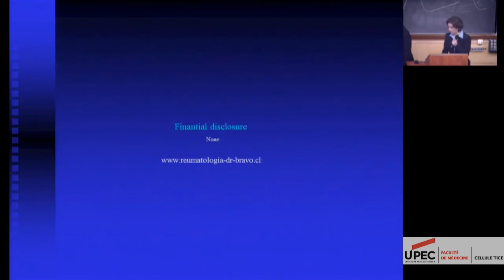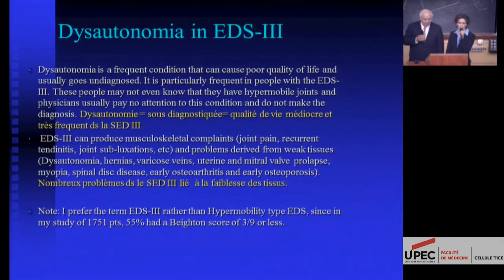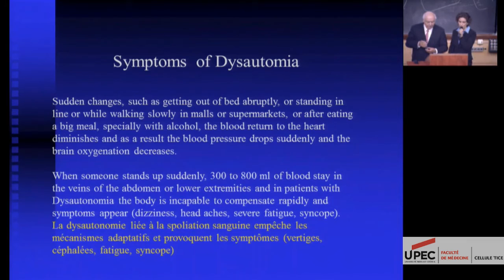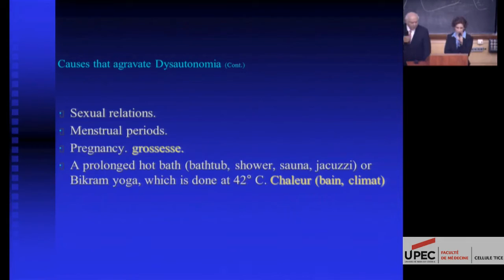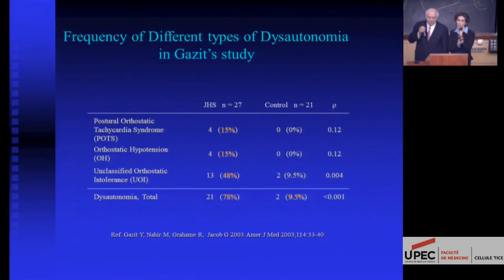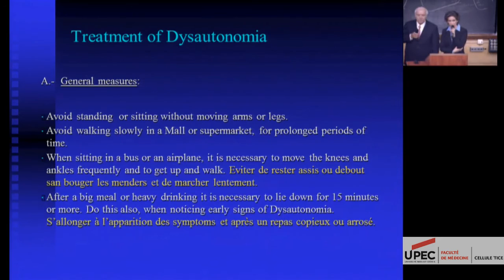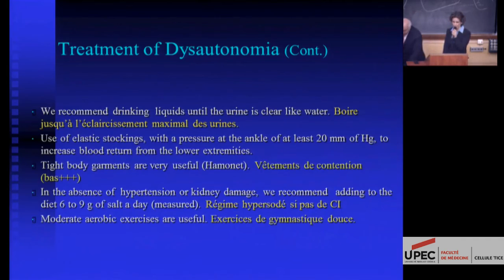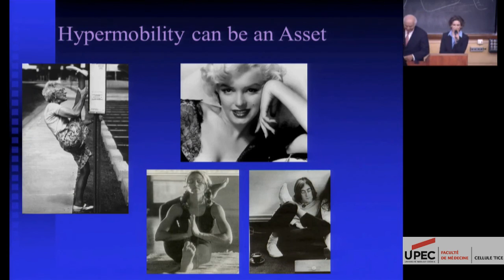Colloque SED 2015 - 9/17 - Dysautonomie, Pr. Jaime Bravo (Chili)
Premier colloque international francophone « Les traitements du syndrome d’Ehlers-Danlos (SED) ».
Faculté de Médecine de Créteil, 7 mars 2015.

Dysautonomie, Pr. Jaime Bravo (Chili).

Le compte-rendu du colloque est disponible, avec les vidéos, sur le site du Professeur Hamonet à l'adresse suivante